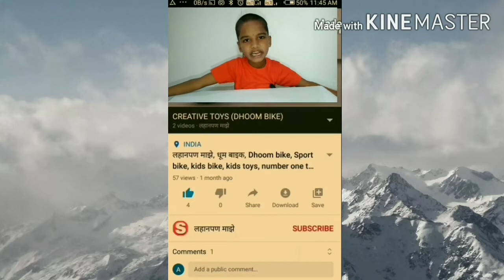धूम बाइक बनाई एक छोटे बच्चे ने ll लहानपण माझे ll maze lahanpan ll मेरा बचपन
In this video I teach how to make and play dhoom bike from mechanical toys.